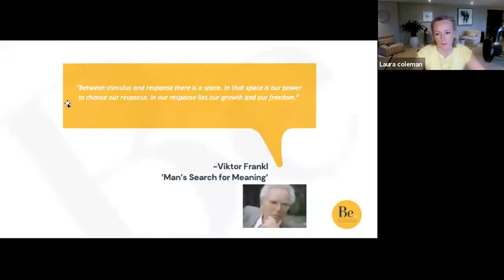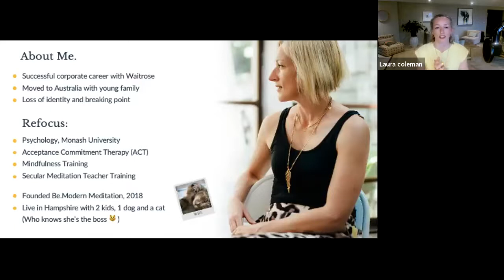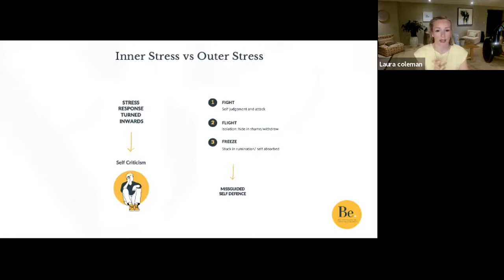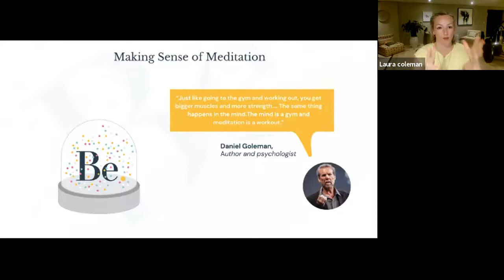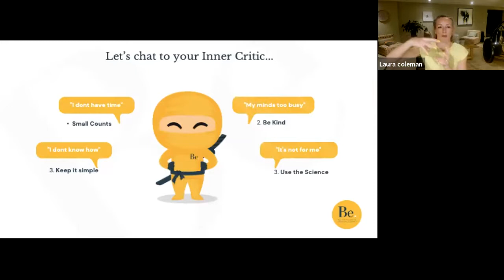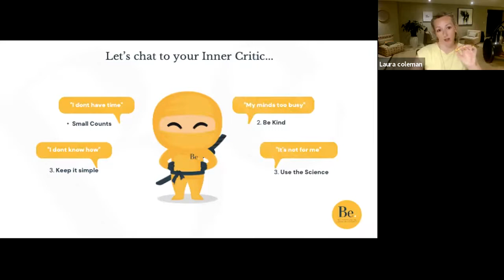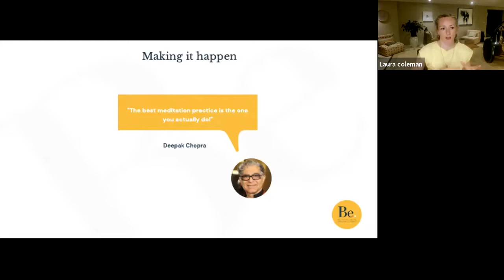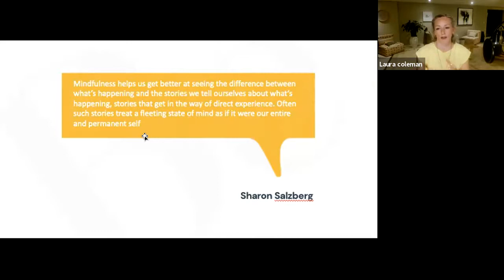Ditching Stress & Overwhelm with Laura Coleman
After a summer of slowing down, maybe you're feeling anxious about how you'll cope when life speeds up again. Maybe you're feeling overwhelmed by it all?

Imagine being able to regulate stress everyday without having to find extra time or lose your drive. How good would it feel to build a flexible 'release valve' that works no matter what life throws at you?

Catch up with our meetup hosted by Laura Coleman - she can help you get back into the flow and feel a confidence that you can manage!

Laura is the founder of Be. Modern Meditation and is an expert in meditation. She is passionate about helping people ditch stress and overwhelm to build a meaningful life.